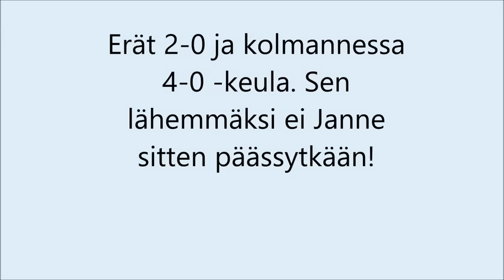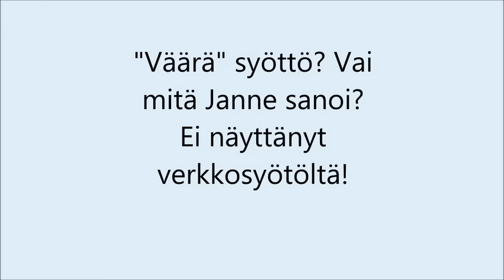Pasi Valasti - Janne Jokinen (Kosken Malja GP 9-10.1.2016)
Pasi Valasti voitti Janne Jokisen 3-2 miesten kaksinpelin jatkocupissa 16 parhaan joukossa. Jannella oli 2-0 johto erissä ja 4-0-keula kolmannessa, mutta ei maistunut, kuten kukaan ei ole koskaan ennen tätä asiaa ilmaissut. Videolla toinen ja kolmas erä. Kaksi viimeistä Pasi voitti 11-7, 11-4.